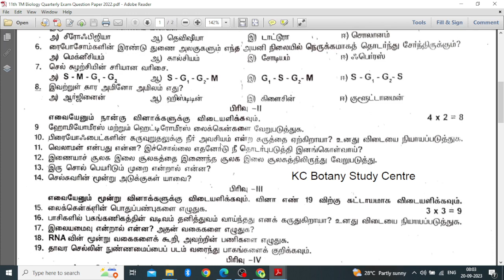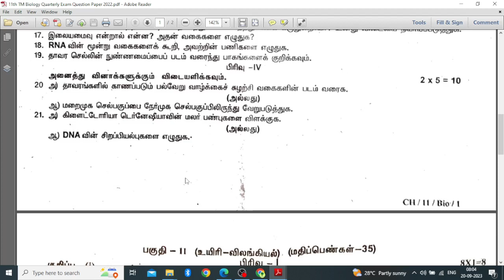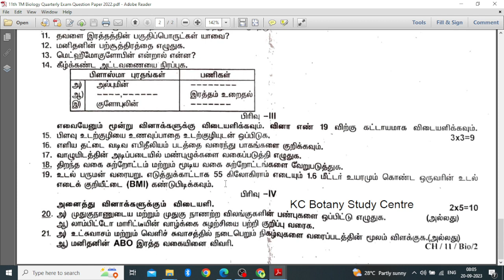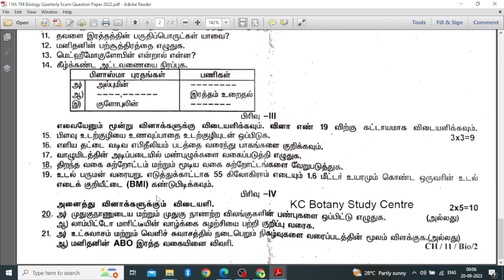11th Biology Quarterly Exam Original Question paper 2023 | Download pdf| Important Question